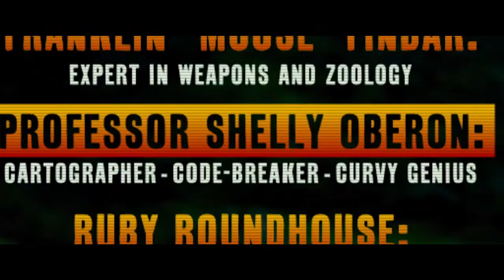Jumanji: The Mobile Game Pre Registration!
Jumanji is now a competitive mobile game! Challenge your friends and new rivals in an exciting new board game!  Pre-register today!